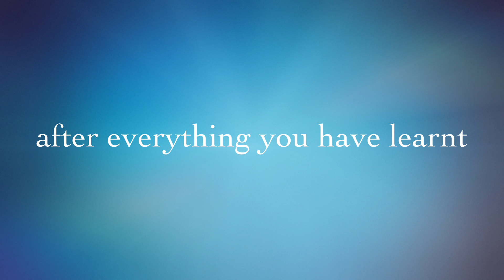Leopolds Graduation - Batch One - Jan 2014